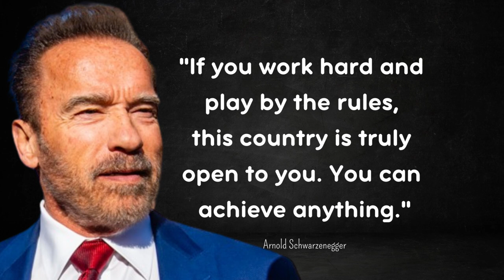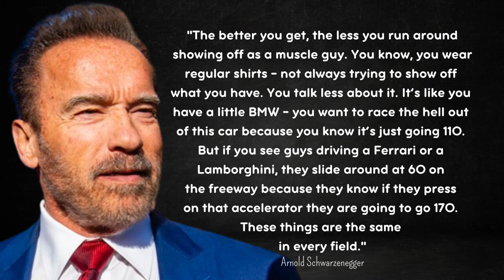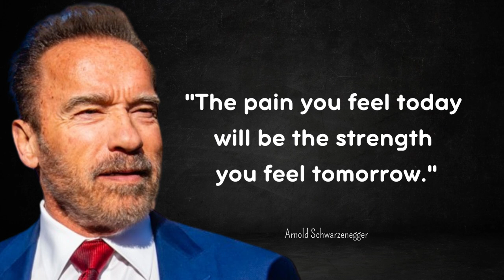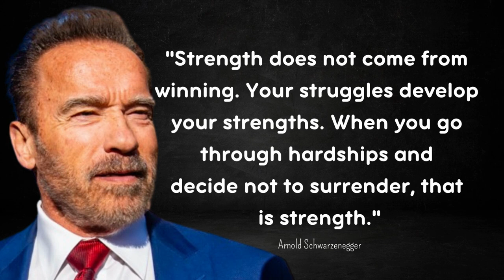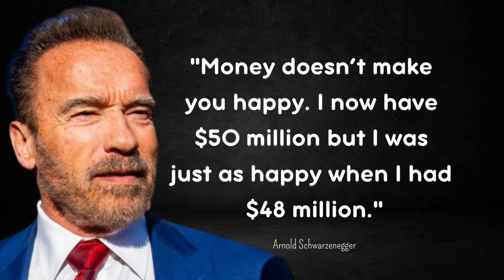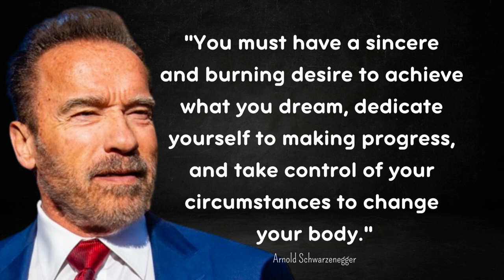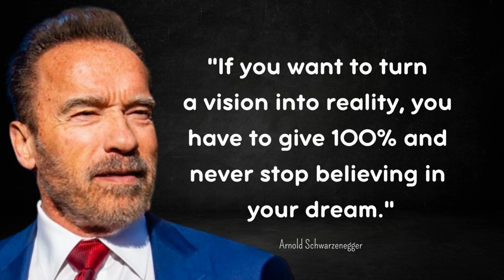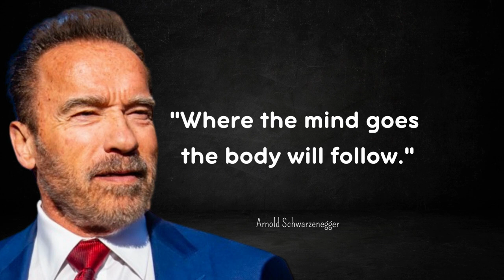Arnold Schwarzenegger's Life Lessons Men Discover Too Late!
Unleash the extraordinary wisdom of Arnold Schwarzenegger, the iconic bodybuilder, actor, and former Governor of California, as we unveil the invaluable life lessons he learned throughout his remarkable immigrant-to-millionaire story. In this video, Schwarzenegger's invaluable wisdom, blended with his immigrant-to-millionaire story, offers powerful insights for men striving for success, resilience, and personal growth.

Join us as we embark on a transformative journey guided by the remarkable life of Arnold Schwarzenegger, guiding you towards a life of strength, determination, and lasting impact.

Arnold Alois Schwarzenegger, born on July 30, 1947, in Thal, Austria, is an Austrian-American actor, bodybuilder, and politician. After moving to the United States in pursuit of his dreams, Schwarzenegger embarked on a journey that saw him become one of the most successful bodybuilders in history, a Hollywood action superstar, and eventually the Governor of California. His story of transformation from an immigrant with little means to a self-made millionaire is an inspiring testament to resilience, hard work, and unwavering determination.

Join us as we delve into the profound wisdom of Arnold Schwarzenegger, offering a powerful blend of inspiration and life lessons for men seeking greatness in all aspects of life.